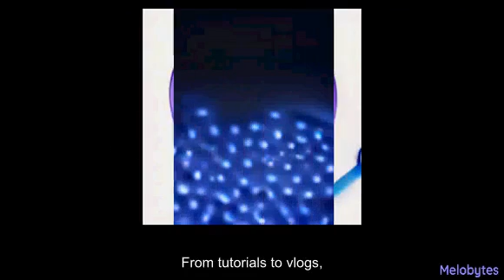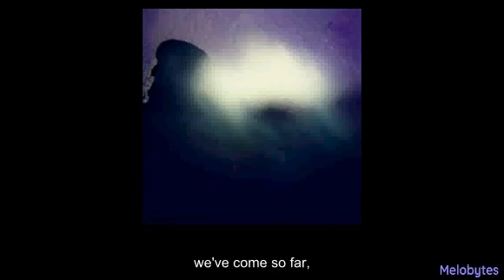AI Generated A Thousand Videos and More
This is my take on a viral meme...